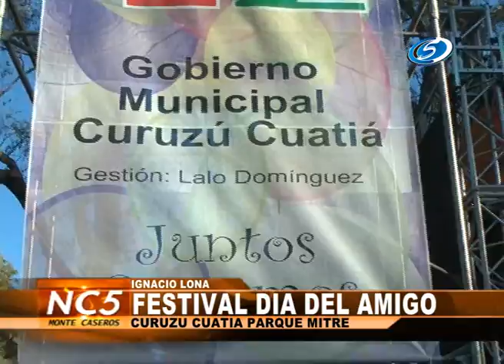Festival Día del Amigo en Curuzú Cuatiá